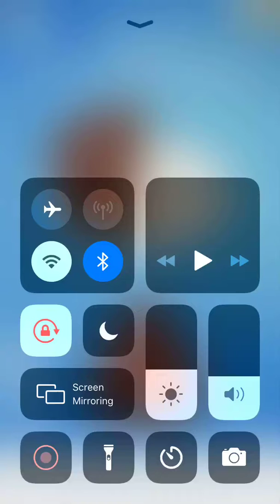Uncake Level 21 22 23 24 25